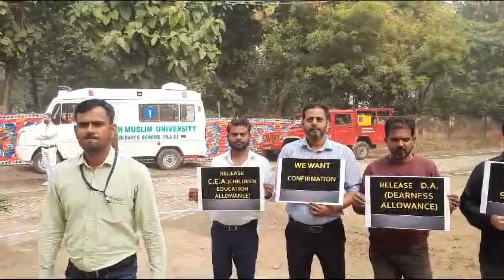AMU COURT KE MEETING SE PHELE NON TEACHING ki Demands AMU COURT MEMBERS SE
AMU COURT MEETING